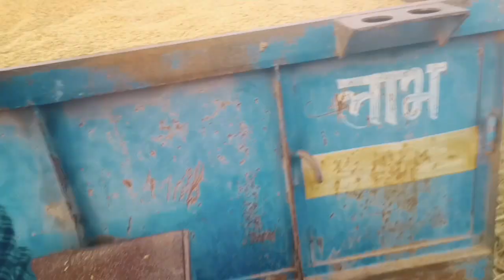indian number 1 horvestar Balaji horvestar power on fresh cutting dhan katai machine